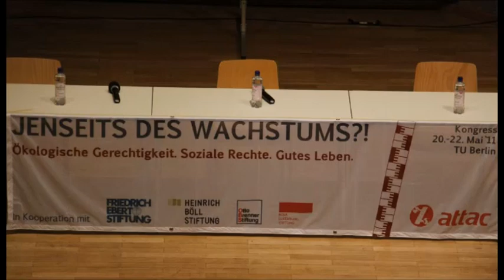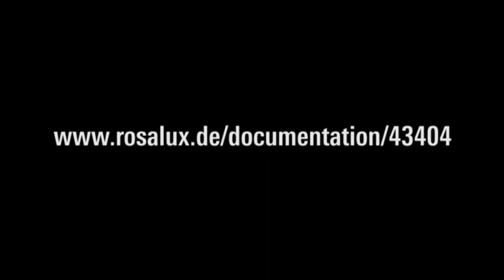Ulrich Brand: Sozialökologische Transformation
[de] Beitrag von Ulrich Brand, Uni Wien, Mitglied in der Enquete-Kommission des dt. Bundestages «Wachstum, Wohlstand, Lebensqualität» im Forum 3 «Gesellschaftliche Naturverhältnisse im Zeitalter von Peak everything, Klimawandel und Armut» auf dem Attac-Kongress «Jenseits des Wachstums» in Berlin, 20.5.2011.